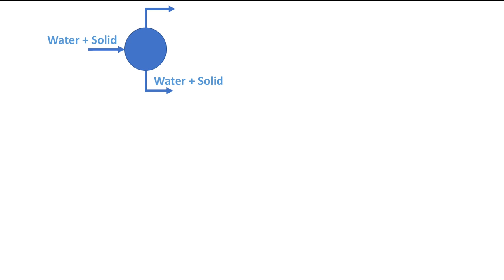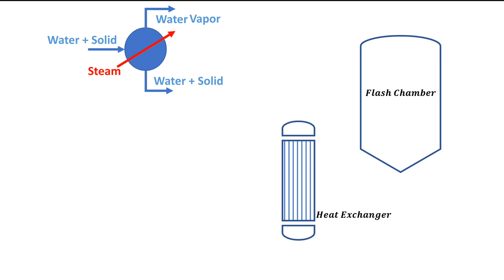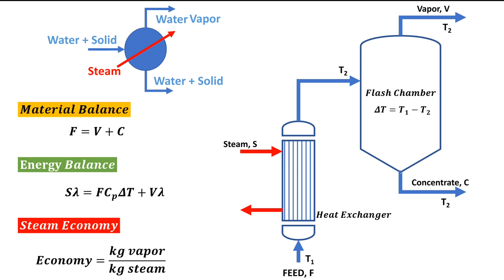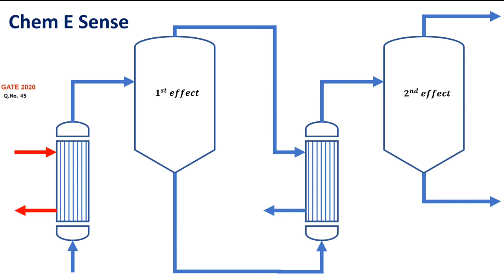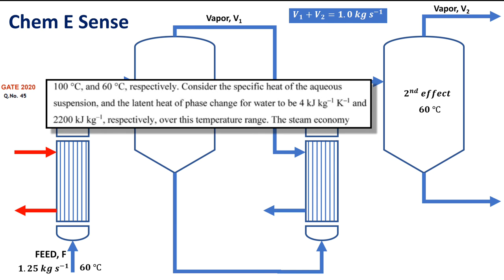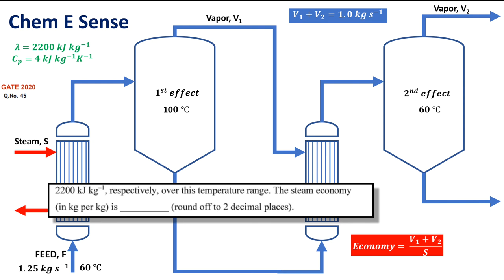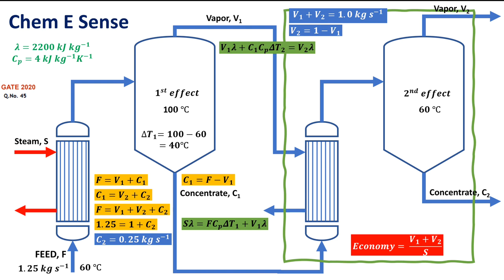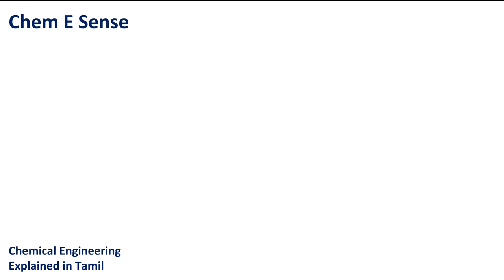Multi-effect Evaporator | GATE Chemical Engineering | Tamil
Multi-effect evaporator - concept and calculation
Steam Economy

Link to English version will be shared once uploaded